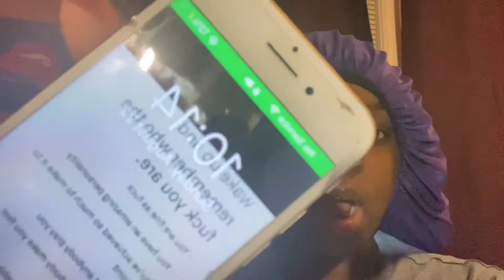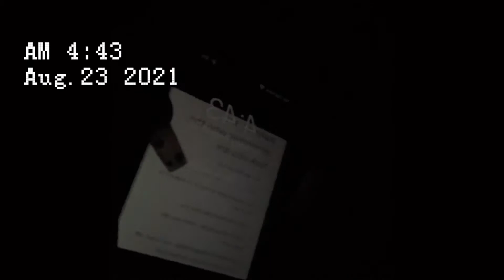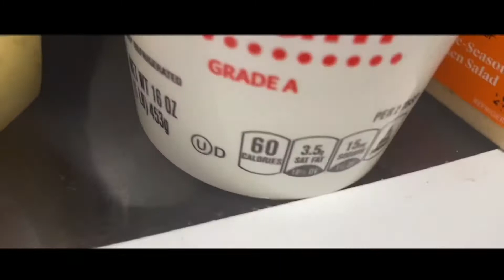GRWM: FIRST DAY OF SENIOR YEAR *in person* + VLOG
wassgud gng how's ya day goin?? Want more grwm just let me know down in the comments below!!
___Music used~
Black Eyes Peas-My Humps - JBroadway Remix (slowed+reverb)

HIT DIFFERNT (prod by. Retro J) Jersey Club Hub

[FREE NO COPYRIGHT BEAT] “RUN” -Hype Freestyle  Type Beat | Free Type Beat | 2FP

FAQ:
Age: 17
Ethnicity: Black
Fave color: Blue
Camera: IPhone 8